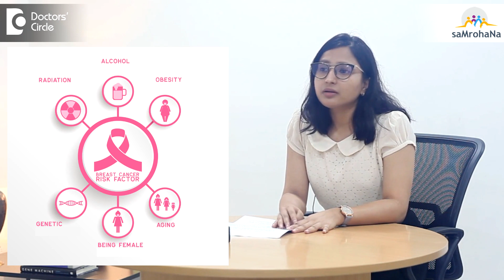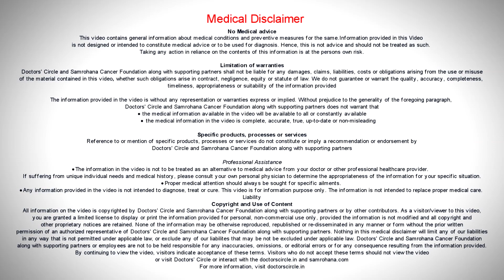Who are the people at High Risk for Breast Cancer due to their gene?|Meghna Muskan | Doctors' Circle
Question by Patient.
Few women in my family have Breast Cancer. Is Breast Cancer genetic? What are the causes and are there any tests to detect it?

Reply by Meghna Muskan.

My role  as a genetic counselor  is  to understand the genetics  of a family, To understand the genetics of a family, To understand personal and family history of Cancer,  To understand your risk assessment,  Help with genetic testing and screening  as  and  whan  needed. The most important part of the role of Genetic Counselor  is to make sure this process of genetic counseling is made more convenient ,  well informed and  most beneficial for you and family members . Most cancers especially Breast Cancers are random and sporadic occurrences. There are several factors plays a role in contributing to the cancer. These factors could play a role in combination or individually. About 5 to 10% cancers are known as Germline or Hereditary cancers especially in Breast Cancers. There could be a genetic factors that has been transmitted into the consultant from the previous generation. The common genes for Breast Cancer are BRCA gene, they are BRCA 1 genes and BRCA 2 genes. Nowadays there are more than these genes in causing Breast Cancer. Some of the genes causing Breast Cancer could be TP53, CHEK2 , PALP2 etc. In case of a BRCA mutation, the risk of developing Breast Cancer is much higher than non BRCA mutation. In BRCA mutation, there are 60 to 70% chances of developing Breast Cancer. In non BRCA mutation, there are 15 to 50% chances of developing Breast Cancer.  Number  of family members with cancer , When they were diagnosed? , How they were diagnosed ?,  What are the causes of cancer? In case of a non BRCA mutation, they are at a high risk of developing Cancer in comparison to other women. If you are at a high risk, you need to consult a general practitioner or a genetic counselor.  If a family member is diagnosed with triple negative Breast Cancer under the age of 50 . A family member with bilateral Breast Cancer under the age of 50.  If there are 2 or more family members diagnosed with a specific cancer type (Breast, Ovarian, Uterine Cancer). Any family member diagnosed with cancer at a very early age, below 50 years.  If there is a Male Breast Cancer. Any other cancer identified in the family, if it has been tested for and mutation identified. If you have been diagnosed with Breast Cancer your Oncologist might ask you to continue screening even after treatment, because of the chances of developing a second primary Breast Cancer. If your family history puts you at a moderate to high risk of Breast Cancer., then you would have to continue screening. There are several ways by which screening can be done and it can be done at a very young age. If you are at a very high risk of developing Breast Cancer, then you have to go for a risk reducing surgery to prevent further development of cancer. In case of a very high risk of developing Breast Cancer, in case of strong hereditary cancers like BRCA 1 and 2, the doctor might tell for risk reducing surgery for Ovarian Cancer In increased risk of Cancer there are very high chances that there are family members who are at a potential risk. In increased risk of Cancer there are very high chances that there are family members who are at a potential risk. Genetic Counselors can identify who these family members are and ask them to go for screening. Family members we consider for Genetic Counseling are First degree relatives like Parents, Siblings, Children. The chances of your First degree relative developing cancer is of 50% chance, that is 1 in 2. In such case you can consult your Oncologist where you would need to go for a screening or a testing process. In such case you can consult your Oncologist where you would need to go for a screening or a testing process. If a mutation is identified, then they can be asked to go for genetic testing for the mutation identified.